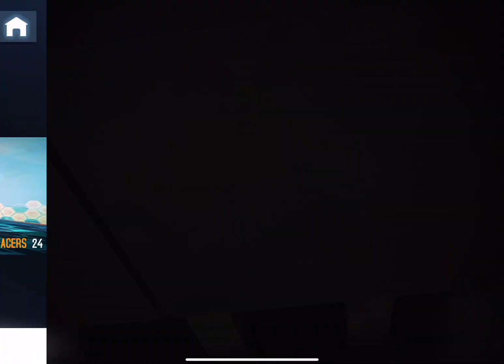Lamborghini Sesto Elemento VS 23 Higher-Ranked Class B Cars - Does it Stand a Chance against them?